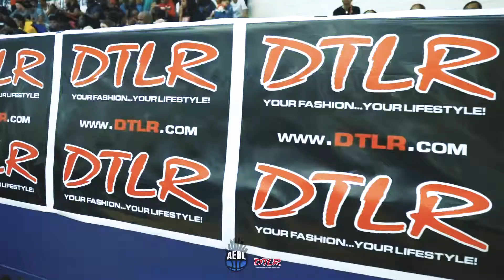3rd Annual AEBLHOOPS x DTLR Dirty 24 H.S All Star Game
3rd Annual AEBLHOOPS x DTLR Dirty 24 H.S All Star Game Powered By SLAM Magazine

Video Produced: @Grassrootssportsmedia